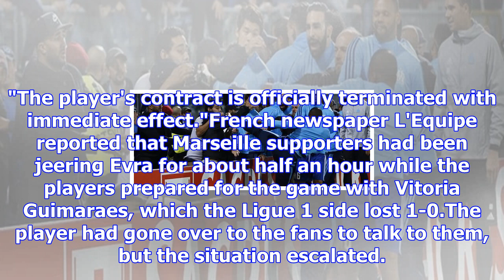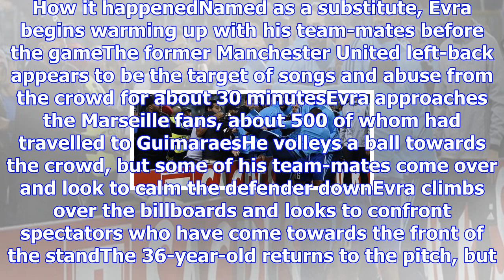Patrice evra leaves marseille and is banned for seven months by uefa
Watch: Evra kicks fan in head before match Patrice Evra has left Marseille by mutual consent and bee...